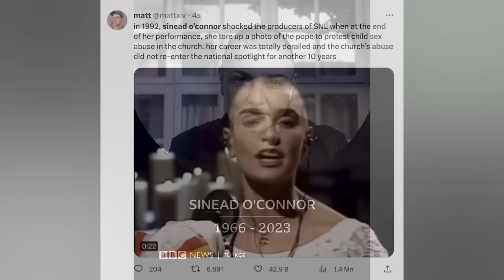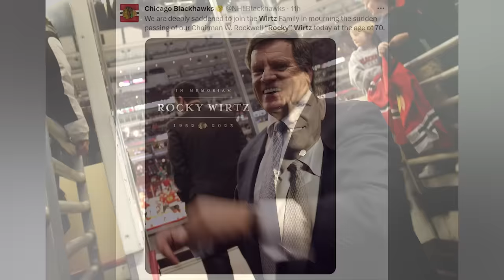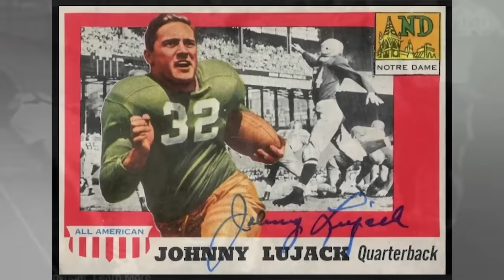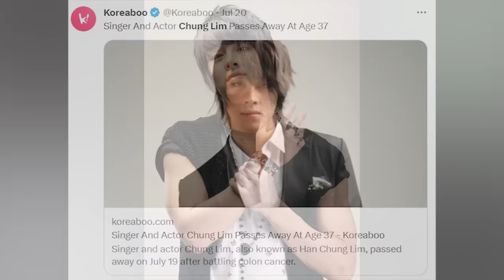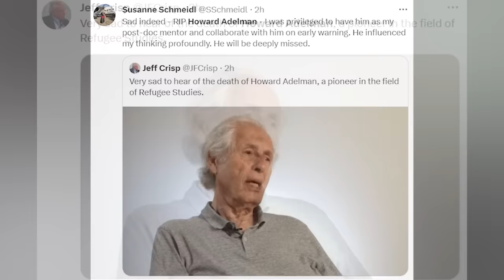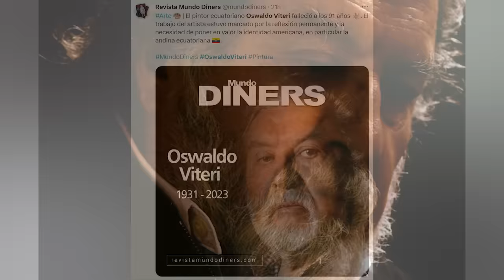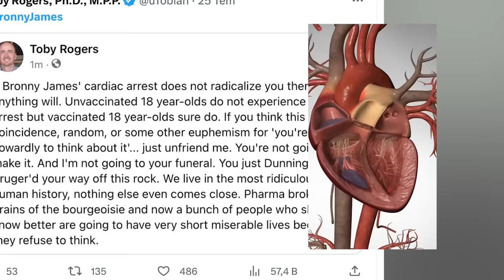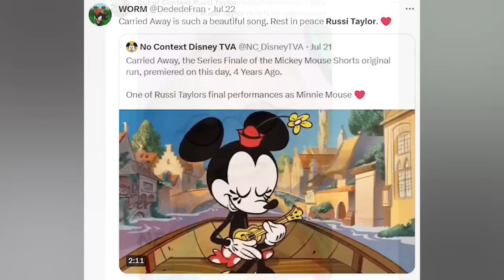Unforgettable Singer & 12 Stars Who Passed Away Recently Worldwide | SAD NEWS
In this poignant video, Immortal News pays a heartfelt tribute to 13 unforgettable individuals who have left an indelible mark on the world. Today, we remember not only the iconic singer Sinéad O'Connor but also other prominent figures from the realms of entertainment, sports, music, and academia, whose legacies continue to inspire and resonate with people worldwide.
The video opens with a touching remembrance of Sinéad O'Connor, the legendary Irish singer-songwriter known for her soul-stirring voice and powerful lyrics. Throughout her illustrious career, Sinéad fearlessly tackled social issues and emotional themes, leaving an enduring impact on music and society. We celebrate her artistry and the profound influence she had on generations of music lovers.
As the tribute unfolds, we honor Alfonso Iturralde, a remarkable actor whose villainous roles in Mexican telenovelas captivated audiences across the globe. His contributions to the entertainment industry were unmatched, leaving behind unforgettable characters that will be cherished forever.
Rocky Wirtz, the esteemed owner of the Chicago Blackhawks, is remembered for his transformative leadership in resurrecting the team's legacy in the NHL. Despite facing controversies, Rocky's passion for Chicago and dedication to the sport inspired fans and players alike.
The legacy of Surinder Shinda, known as the "grandfather of moc" in Punjabi music, shines brightly as we commemorate his exceptional contributions to the world of music and his role as a mentor to aspiring artists.
Johnny Lujack's inspiring journey in college football, crowned with the prestigious Heisman Trophy, serves as a testament to his talent, tenacity, and sportsmanship. His impact on the sport and the Notre Dame community continues to be celebrated.
Doris Monteiro, the luminary in Brazilian music, is remembered for her melodious voice that became a defining sound in the country's musical landscape. Her timeless songs and appearances in cinema will forever be treasured.
Chung Lim, the renowned Korean actor-singer, left a lasting impression with his charismatic performances on screen and on stage. We honor his talents and the bright spirit he brought to the entertainment industry.
Yılmaz Gruda's legacy as an accomplished Turkish actor, poet, playwright, and translator continues to enrich the cultural tapestry of the nation. His diverse contributions in the fields of arts and literature will be cherished by many.
Howard Adelman, the Canadian philosopher and humanitarian, is celebrated for his significant work in applied philosophy and refugee studies. His enduring commitment to social justice and academia continues to inspire.
Roy Swetman's multifaceted career as a distinguished English cricketer, artist, and antiques expert is remembered with admiration. His talents and achievements made a lasting impact in the fields he embraced.
Oswaldo Viteri, the celebrated painter, muralist, sculptor, and architect from Ecuador, left an indelible imprint on the world of art and culture. His contributions to the artistic community continue to inspire creativity.
Joey Jordison's transformative force in heavy metal music, particularly as the drummer and founding member of Slipknot, is celebrated with awe and reverence. His influence on the genre and his innovative drumming style will never be forgotten.
Russi Taylor's iconic voice, which brought beloved characters like Minnie Mouse and others to life, is remembered with gratitude. Her talent and dedication to her craft touched the hearts of millions, leaving cherished memories behind.
As we pay tribute to these unforgettable individuals, we also share a health update about Bronny James, son of LeBron James, who recently recovered from a cardiac arrest incident during a basketball practice at USC. The video reminds us of the fragility of life and the importance of cherishing the legacies of those who have touched our lives in profound ways.
Join us in this emotional journey of remembrance and celebration of extraordinary talents.